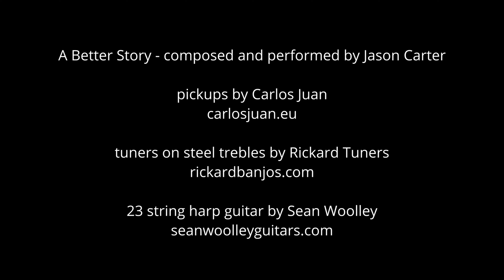Jason Carter - A Better Story - Live at WWWStudios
The media is full of stories of sorrow and we are led to believe that the world is falling apart. We often have to dig deep for stories of beauty and hope, yet they are there if we only look. As musicians we have the possibility to be ambassadors of beauty and this can be challenging in a broken world. I constantly choose hope, as there is always A Better Story.

This is my first real outing with the new 23 string Harp Guitar. I recorded this live on the 17th September 2024 at WWWStudios near Guildford. Recorded and filmed by the wonderful Dan Weeks. Audio mixed and film edited by me.

This Harp Guitar has 3 fabulous pickups, hand crafted by the equally fabulous Carlos Juan

The pickup on the Bass section of my Harp Guitar ran through a Warm Audio WA73 Preamp.

All strings are D'Addario;
7 Nylon Core Basses
High Tension Carbon on the 6 string section
A mixture of Phosphor Bronze and NYXLs on the steel trebles.

This instument has 3 sets of strings, 7 nylon core basses, 6 clasical guitar and 10 steel super treble strings. The tuners on the super trebles are hand crafted Ricard Cyclone Tuners by Ricard Banjos

Filmed wuth 2 x Sigma FP cameras running into Ninja V recorders, with Carl Zeiss Milvus ZF2 lenses.